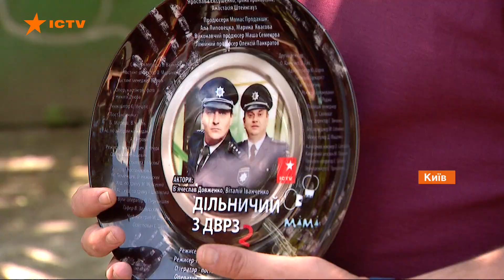Изменения в личной жизни и новые приключения: чем удивит 2 сезон Участкового с ДВРЗ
Стартовали съемки второго сезона украиноязычного сериала Участковый с ДВРЗ. Ироническая, но правдивая история о буднях участкового Сергея Бондаря из спального района столицы полюбилась зрителям.

Главные герои неизменны. Участковый Сергей Бондарь - в исполнении актера Вячеслава Довженко и его хороший, но немного ленивый напарник лейтенант Петр Дзюба, которого играет Виталий Иванченко.